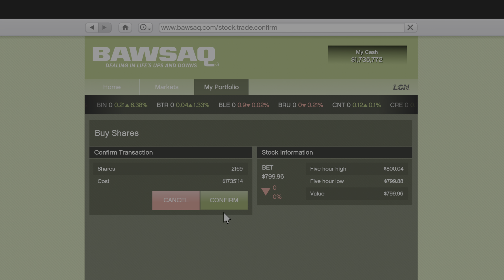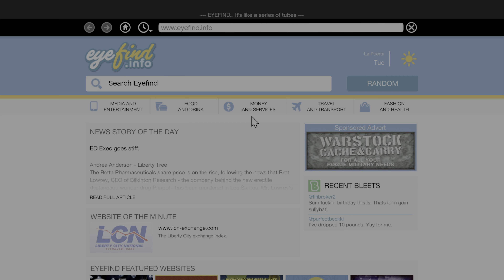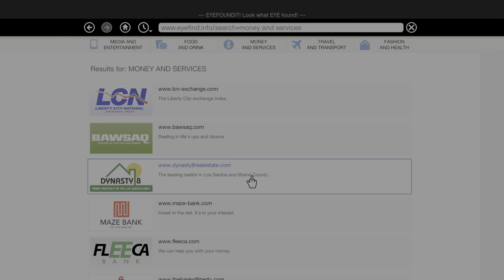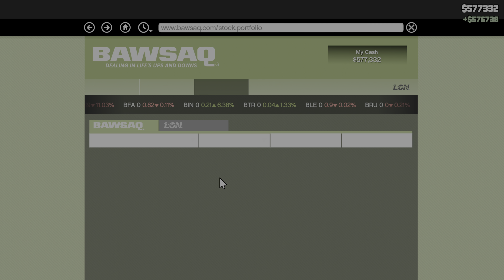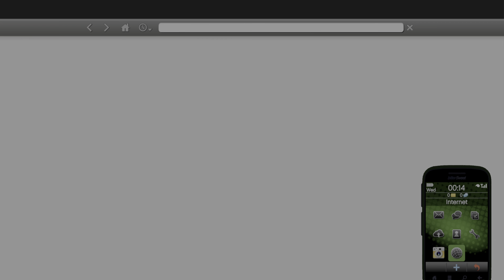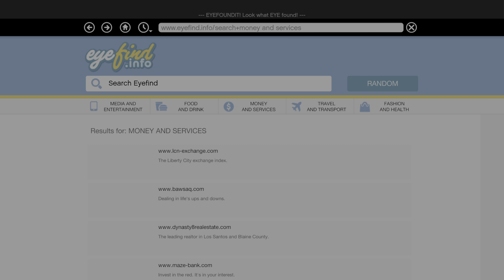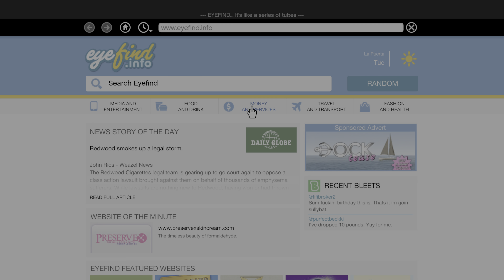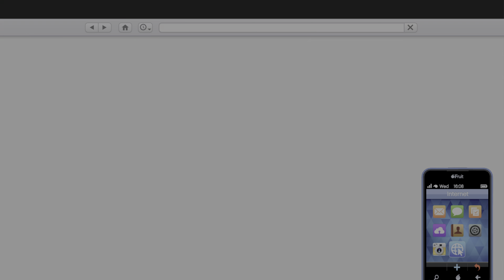Ep 18 Hotel Assassination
Every day will be released at least 1 video.